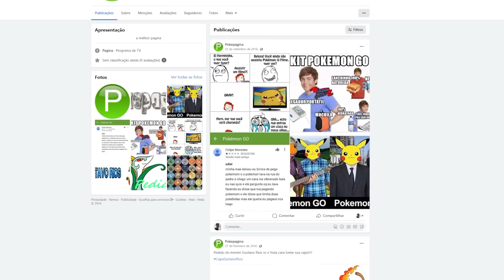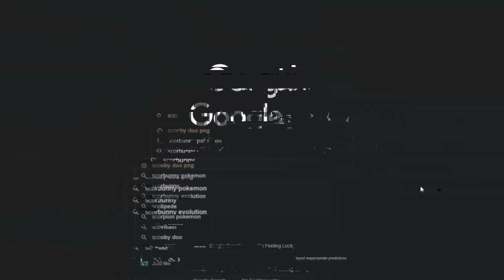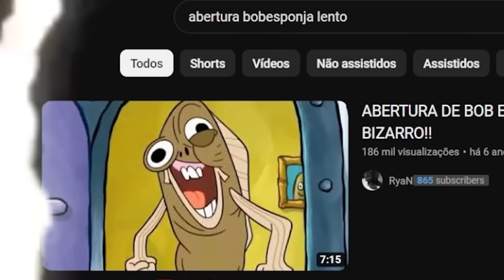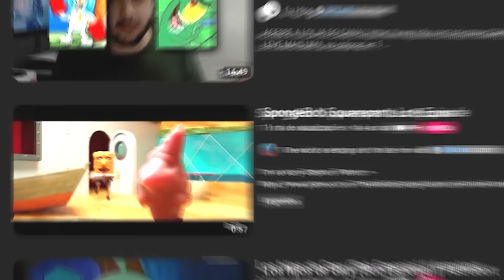Virei DESENHOS Pra Assustar meus Amigos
VENHA ME CONHECER: (VENDA DE INGRESSOS)